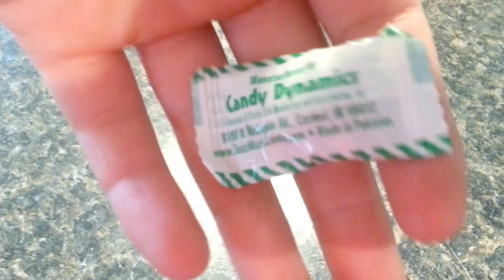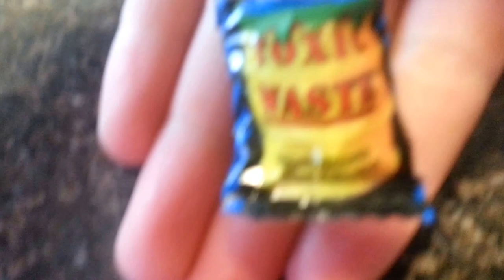toxic waste challenge Julia Tolle and pug tastix and Wolverine gaming